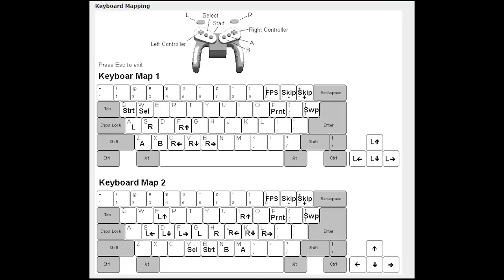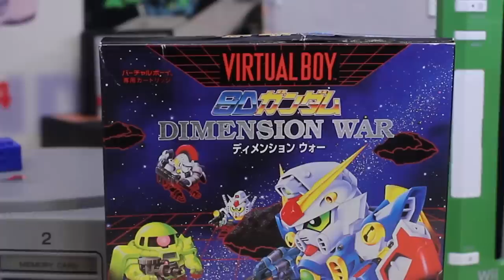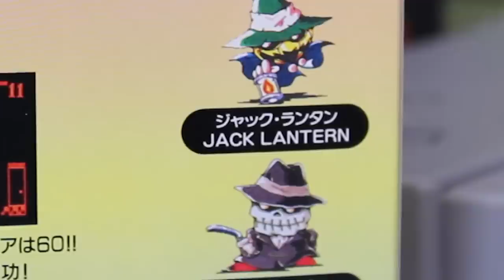Nintendo Virtual Boy! 12 Games Reviewed! (Incl. Rare/Japan-Only: SD Gundam, Insmouse, Jack Bros)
We review the Virtual Boy & 12 games including rare, expensive, and Japan-only titles including: Virtual Boy Wario Land, Insmouse no Yakata, SD Gundman Dimention War, Teleroboxer, Red Alarm, Vertical Force, V Tetris, the prototype Bound High, Mario's Tennis, Panic Bomber, Jack Bros, & Nester's Funky Bowling!

Big thank you to MyRetroPop for lending us SD Gundam and Jack Bros